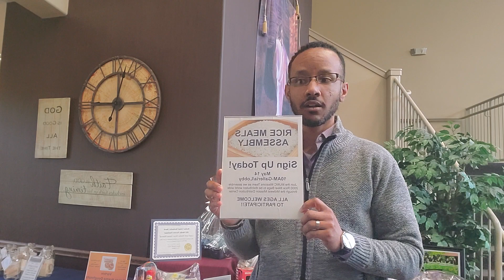Wednesday Update for May 11, 2022